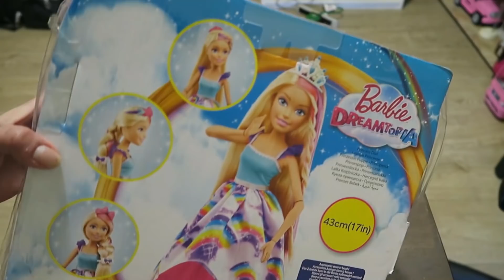BARBIES GIGANTES - Elige una ¿Realmente funciona este pedul?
Twitter de Bárbara: @LaBarbaraSofia